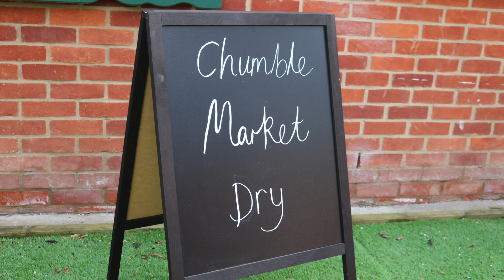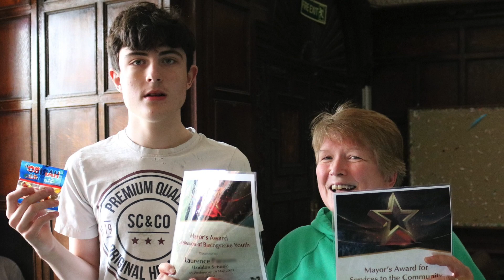The Loddon School - Achievements and Highlights 2023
Join us in celebrating our achievements and highlights so far this year.